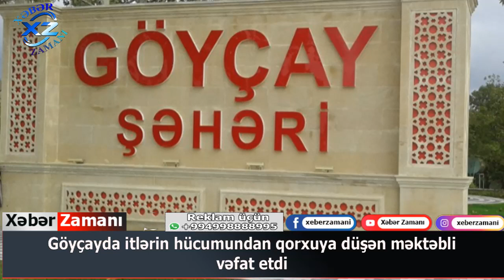Göyçayda itlərin hücumundan qorxuya düşən 15 yaşlı məktəbli vəfat etdi